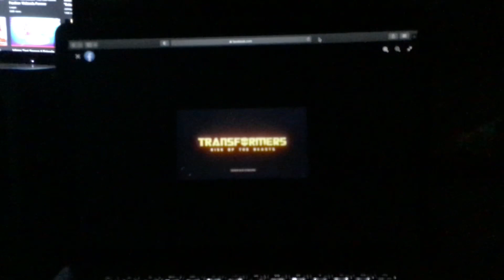Transformers Rise Of The Beasts New Logo